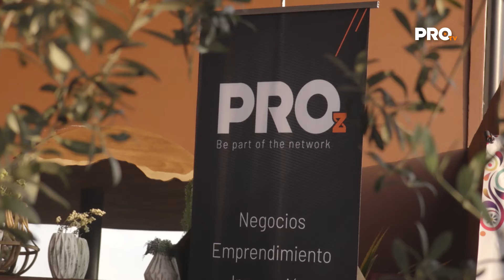Pro León | Desayuno Networking Oct - Nov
Para finalizar el año, PRO León realizó su desayuno networking, dándole las gracias a los participantes de las ediciones 95 y 96. Cabe resaltar que también se presentó su Media Kit 2023, el cual contiene todos los especiales que se vendrán el próximo año, además de dar a conocer que están próximos a celebrar 100 ediciones de la revista.

En el evento se contó con la asistencia de Édgar Aguilera, director general de Aguilera Corporativo Jurídico, quien fue la portada número 95 del mes de octubre, la cual se le entregó enmarcada como reconocimiento.

El desayuno se llevó a cabo en las instalaciones de Agaves Casa de Piedra, donde los invitados disfrutaron de un exquisito platillo en un agradable ambiente.